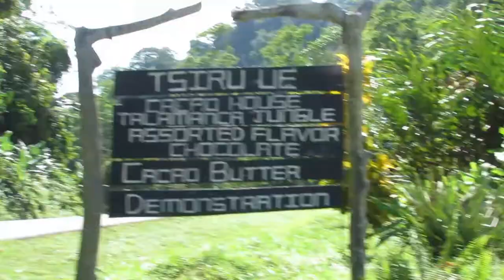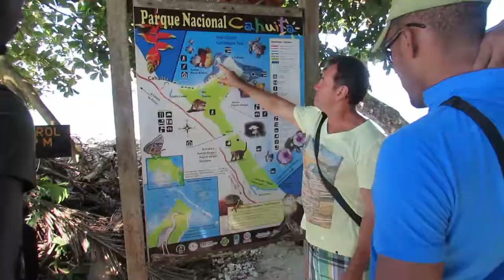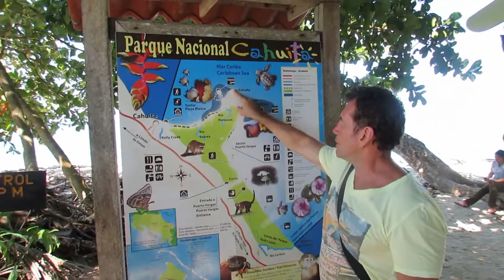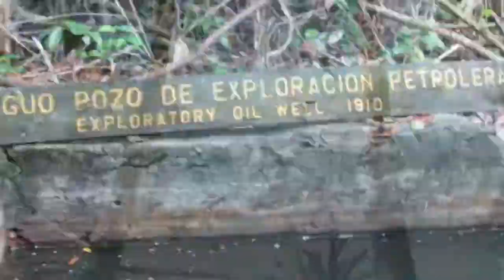Costa Rica, Part II: Chocolate-Making, Sparkling Waterfalls, and Ocean Snorkeling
REPOSTING this video after accidentally deleting it as we were clearing out old drafts. Apologies for it being out of order from Part I! Either way, join us as we finish out our time in Costa Rica making chocolate with an indigenous family, cliff diving off of waterfalls, and going for a snorkel off the coast of Cahuita in Limon Province!

Chocolate making lessons - 00:30
Learning indigenous language of the area - 01:18
Sparkling Waterfalls - 01:47
Black Sand Beach - 03:46
Snorkeling - 05:36
Nature hike - 06:53